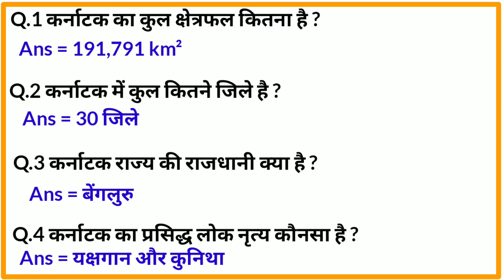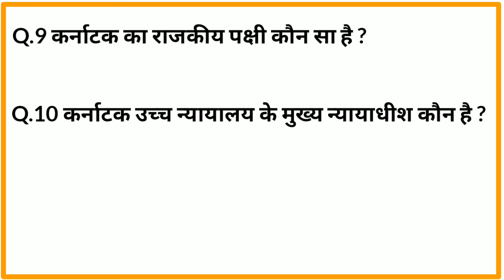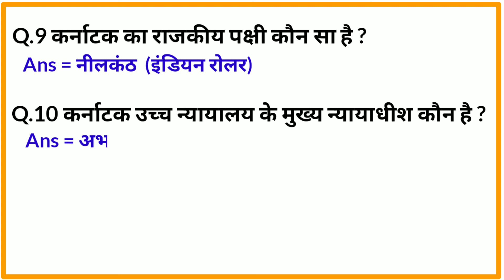karnataka ka kul kshetrafal | karnataka mein kitne jile hai| 10 karnataka Gk questions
Aap sabhi bahut bahut dhanyavad jo aap Sab ne mere video Ko like or pasand kiya
In this video we are going to 10 important GK questions of karnataka state. these are important for your competitive exams. So keep watching!

Keep supporting our channel.